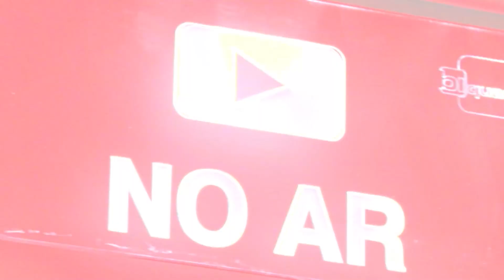Anvisa recebe pedido para registrar vacina da Moderna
Nesta sexta-feira (20), a Anvisa recebeu o pedido de registro da vacina contra a Covid-19 da farmacêutica norte-americana Moderna. O imunizante já foi amplamente utilizado em países da Europa e nos Estados Unidos.